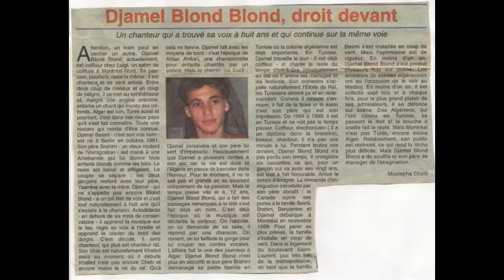Djamel Blond Blond yalahbab 1992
Une pensée pour tous les enfants malades du monde